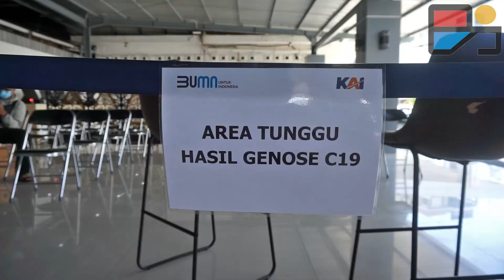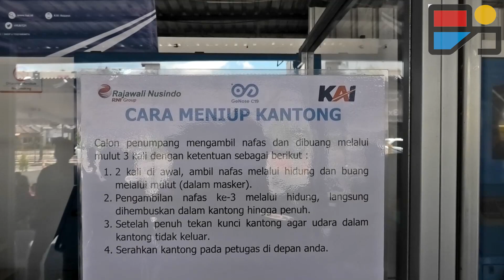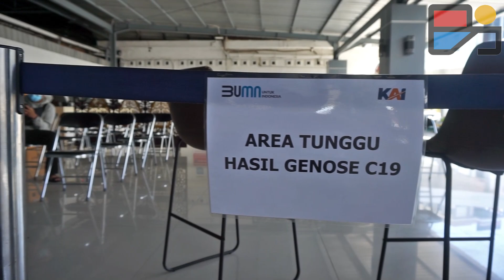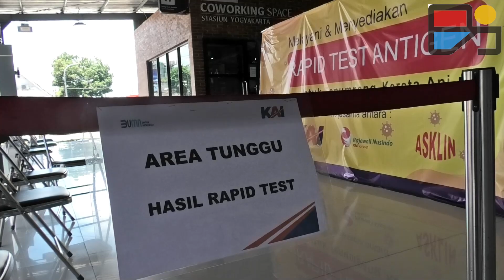LAYANAN GeNose C19 di Stasiun Kereta Api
Cara mendapatkan layanan Pemeriksaan GeNose sebelum naik kereta api.
Naik Kereta api di masa pandemi, ada sejumlah peraturan yang diterapkan. Setelah sebelumnya calon penumpang wajib menunjukkan hasil rapid test serology atau dari sampel darah, dan diperbarui dengan rapid test antigen atau sampel dahak mulai akhir Desember, kini, pada awal Februari ini ada pilihan baru.PT Kereta Api Indonesia, sesuai ketentuan peraturan dari Kementerian Perhubungan, juga memberi pilihan penumpang untuk menunjukkan hasil pemeriksaan GeNose. Pemeriksaan ini merupakan inovasi dari Universitas Gajah Mada untuk mendeteksi adanya virus corona pada tubuh seseorang melalui embusan nafas.
Pada 4 Februari 2021, PT KAI menerapkan pemeriksaan GeNose ini di dua stasiun, yakni stasiun Pasar Senen di Jakarta dan Stasiun Tugu Yogyakarta. Di sini, calon penumpang bisa memilih antara menggunakan rapid test antigen atau GeNose.
Bagaimana untuk memanfaatkan fasilitas ini? Calon penumpang yang telah memiliki kode booking tiket kereta bisa datang ke kawasan pintu selatan stasiun Tugu Yogyakarta. Di sini, calon penumpang mendaftar dan melakukan pembayaran di loket. Selanjutnya, calon penumpang masuk ke bilik yang disediakan. Di sini, calon penumpang akan menerima kantong plastik khusus dari petugas dan wajib mengikuti tata cara untuk memberikan sampel udara dari saluran pernafasan. Setelah itu, petugas akan memproses kantong berisi udara dari calon penumpang. Dalam waktu sekitar 5 menit, hasilnya akan keluar. Penumpang yang hasilnya negatif akan menerima surat keterangan dan bisa melanjutkan proses untuk naik kereta api. Sementara yang positif, wajib mematuhi instruksi lebih lanjut dari pihak berwenang. Dalam masa percobaan ini, tarif yang dikenakan adalah 20 ribu rupiah. Secara resmi, GeNose akan diterapkan mulai 5 Februari 2021.Semoga saja pandemi segera berlalu dan kita semua bisa beraktivitas normal kembali. Semoga informasi ini bermanfaat. Salam Sepur!